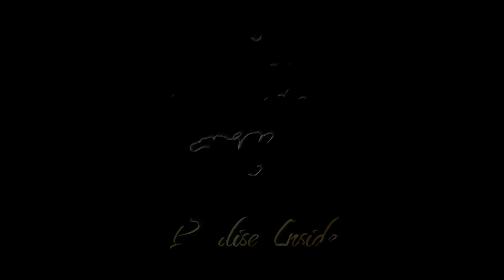Nehmen wir das Leben zu ERNST? Manuel Haase im Interview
Ist das Leben nur eine Simulation? Selbst wenn, wüssten wir es nicht..

Manuel Haase darüber, ob wir in einer Simulation leben und was der Tod für einen Sinn für die Lebenden hat.

Oft kommt es mir so vor, als dass ich mich und mein Leben zu ernst nehme. Sobald ich mir über diesen Gedankengang bewusst werde, zoom ich aus meiner Perspektive raus und verinnerliche mir, wie klein ich eigentlich im Vergleich zu unserem gesamten Universum bin. Meine Probleme werden dann oft lächerlich und nichtig.